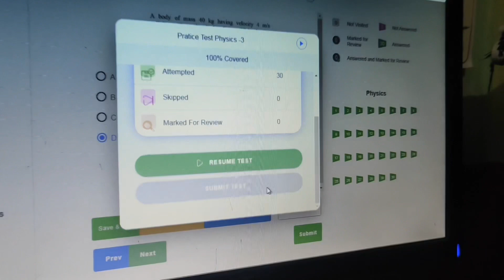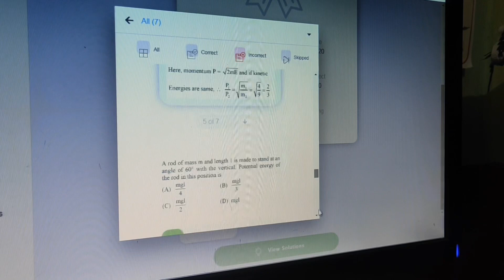I can’t stop like this need to improve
If you wanna buy

This test series with the full course

Or I can give it to at 1/5 of original price 💎

I will provide it for -700